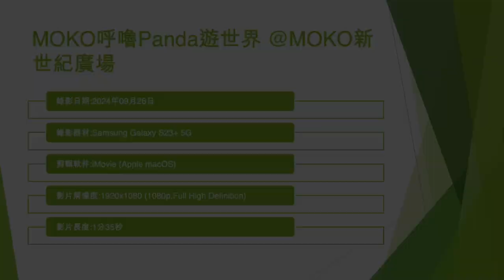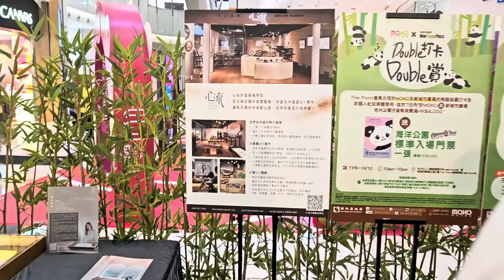MOKO呼嚕Panda遊世界 @MOKO新世紀廣場 - 2024年09月26日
錄影日期:2024年09月26日
錄影器材:Samsung Galaxy S23+ 5G
剪輯軟件:iMovie (Apple macOS)
影片解像度:1920x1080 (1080p,Full High Definition)
影片長度:1分35秒